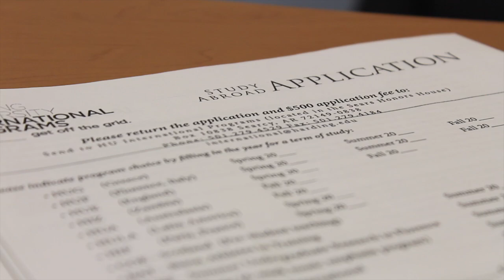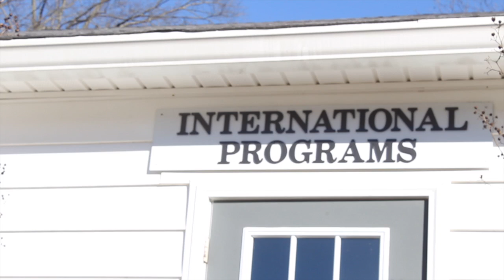Harding Study Abroad Discount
Get $1000 off Harding's Study Abroad programs during the first week of February 2017. Learn more about the opportunity and how you can sign up in this package I put together for HU16 News.